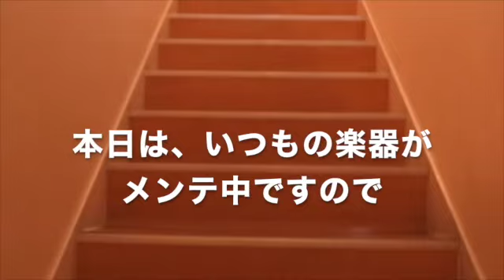‹サックスで検証›Blue Bossa‹中国製２万円サックスを吹いてみた›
◎INDEX
0:00　オープニング
0:21　中華サックスの紹介
4:07　実際に音を出してみよう！
7:11　Blue Bossa
10:54　楽器の総評
14:34　追伸

◎J.Michaelについて
昔から格安な（そして残念な品質の）楽器として名高い中国製管楽器ですが、今では、粗悪な中国製管楽器の中では1番マシではないかという風に言われつつあるのがJ.Michaelですね。
でも、初心者が間違って買わないように、いろんな動画で各プレーヤーがディスりまくってることでも有名です。
実際のところはどうなんでしょうね？

ちなみに僕のJ.Michaelは、日本に入ってきたばかりの10年前ぐらいに新品で買ったものです。
今でこそだいぶマシになったと言われてるJ.Michaelですが、当時は、それはそれは・・・・

◎Blue Bossaについて
トランペッターのケニー・ドーハムが作曲して、1963年にテナーサックスのジョーヘンダーソンのアルバムの中で発表されたジャズメンオリジナル曲でありましたが、渋いメロとアドリブしやすいコード進行で瞬く間に広まりました。
今では、ハードバップスタイル（要するに、いかにも「ジャズ」っていう感じの小編成のジャズ）で演奏されるジャズスタンダードの中では最も有名な曲の１つとなっております。

まあ、ぶっちゃけ、手元にカラオケ音源があって、タイトルに「青」が入っていたから採用したのでありました。